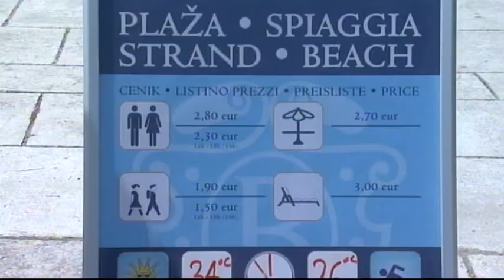Klicaj! Plaža Bernardin: velik potencial za resne poškodbe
5.7.2012 - zanemarjena plaža Bernardin kaže številne pasti za kopalce. Se je od lani kaj spremenilo?